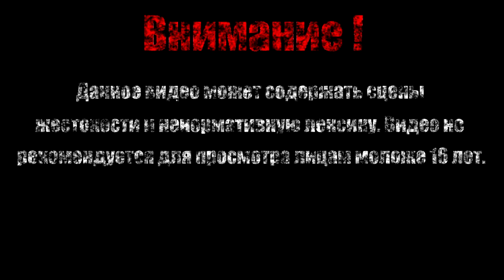ПОБЕГ НОСОРОГА 【Spidedr-Man 2 Video Game】#1